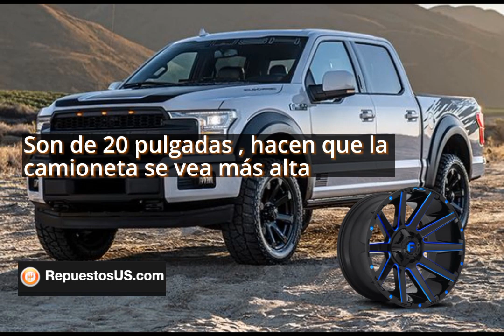Ford F-150 Rines y Neumáticos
Ford F-150 Rines
Ford F-150 Neumáticos
RepuestosUS.com